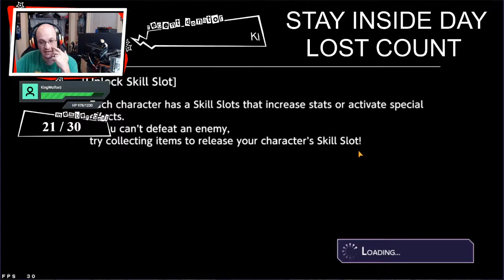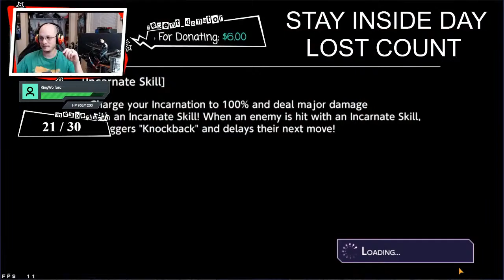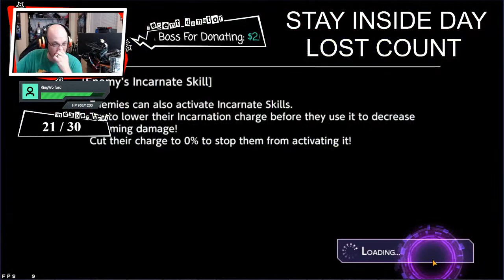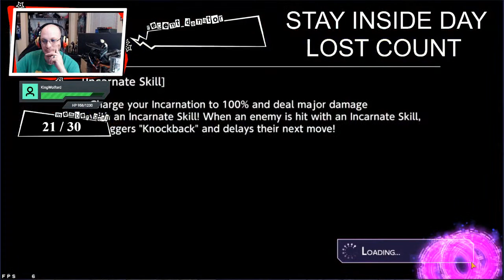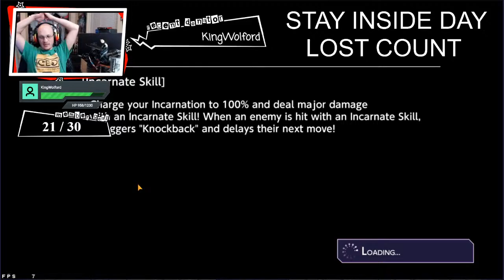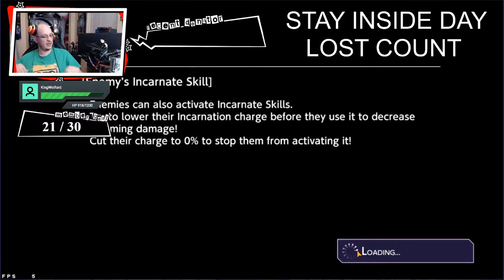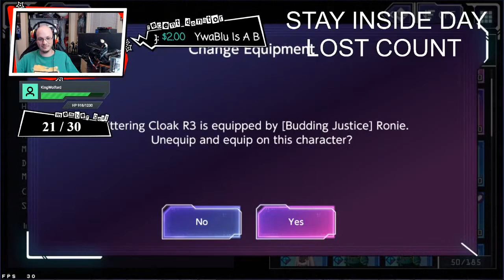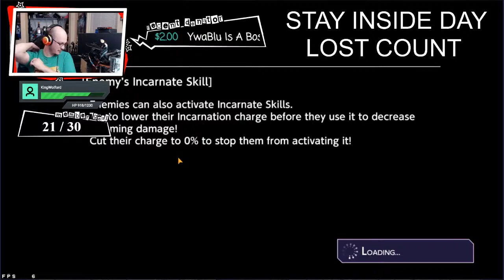Final Push In The War of the Underwear! Sword Art Online Alicization Rising Steel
Ryzen7 3700x CPU
EVGA RTX 2070 Super GPU
Samson G-track Pro Mic
Logitech c922 Webcam
Acer 144hz 1080p Gaming Monitor